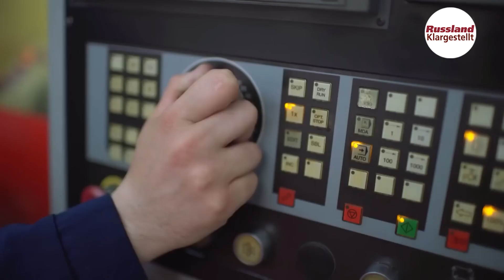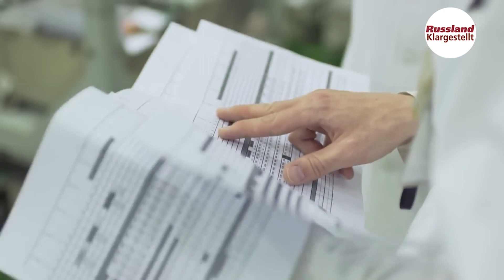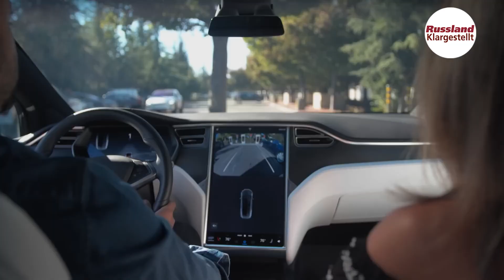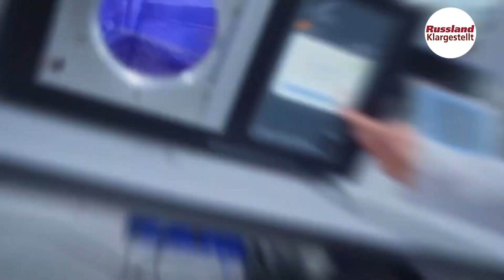Russland initiiert den Bau eines Batteriezellen-Werkes in Kaliningrad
Im Kaliningrader Gebiet startete der Bau des ersten russischen großen Werkes für E-Mobility. Die Herstellung von Lithium-Ionen-Batterien spielt  eine nicht zu überschätzende Rolle und wird auf dem Gelände des unvollendeten Baltic-Kernkraftwerkes organisiert.